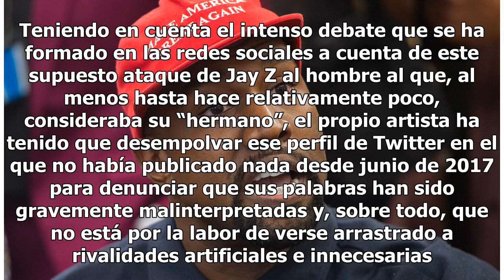Jay Z niega haber lanzado un dardo envenenado a Kanye West en su última canción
Parece que la amistad entre estos músicos está fraccionada Kanye West Foto: Getty Images La intervención del rapero Jay Z en uno de los nuevos temas de su buen amigo Meek Mill, ‘What’s Free’, no solo ha generado una gran repercusión por ser esta una de las escasas colaboraciones en las que se ha emb...